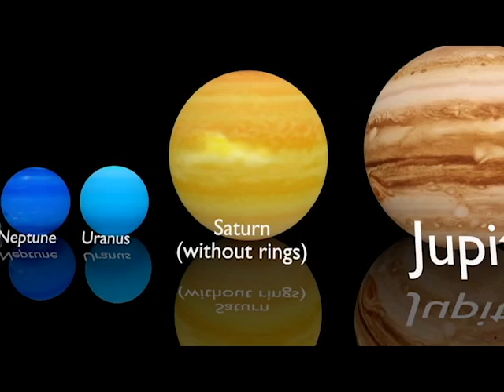3D Solar System Size Comparison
This is my first attempt of a 3D Size Comparison.
I will be expanding this to include more stars soon.